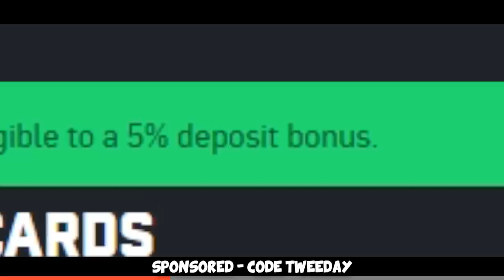360HZ ANIMAL GAMER (FACEIT Level 10 Highlights)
More FACEIT Level 10 Highlights and so on feat. @D0cCTV  @FURI and the usual bandits - hope you enjoy =)